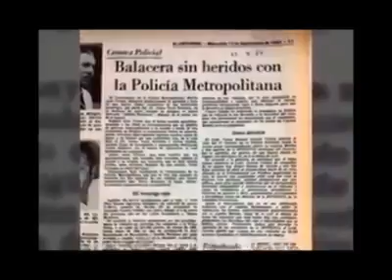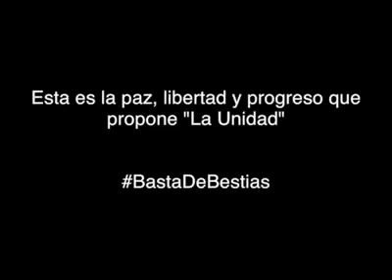Ecuador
Recordar la historia para no repetir los mismos herrores en escoger quien nos represente y a no ser engañados nunca más